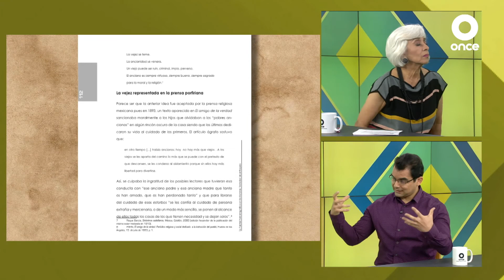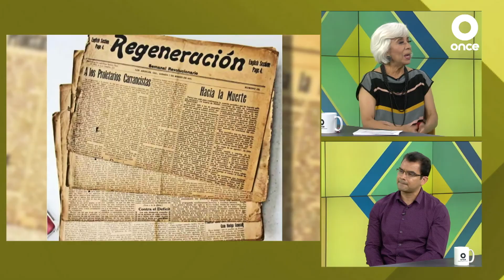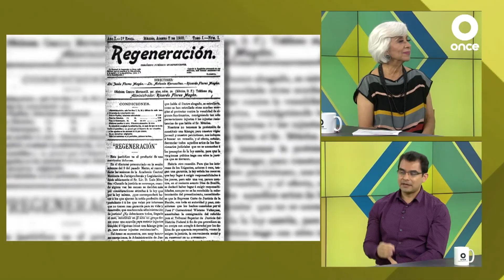QUIERO SENTIRME BIEN - La vejez durante el Porfiriato - 15/08/21